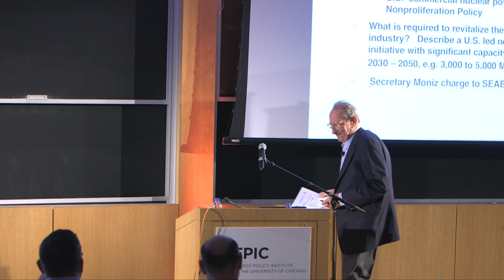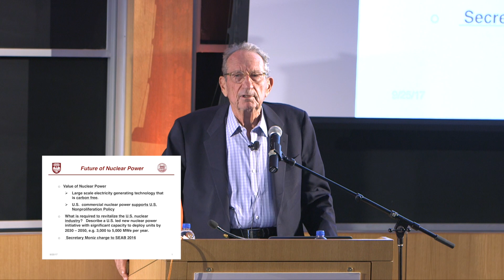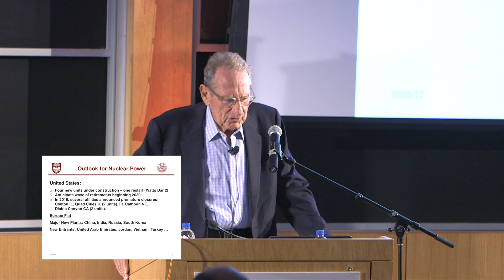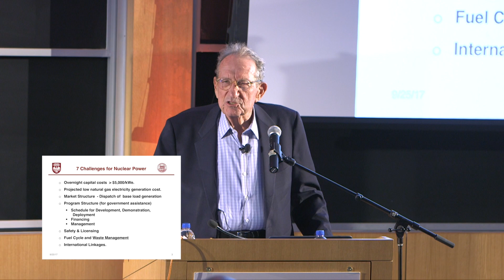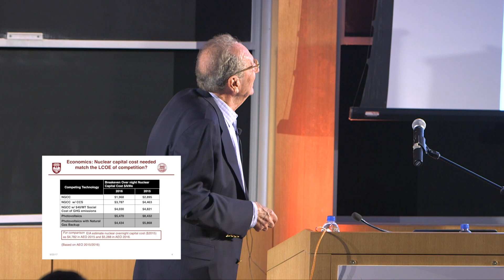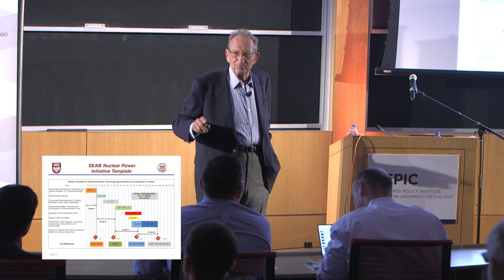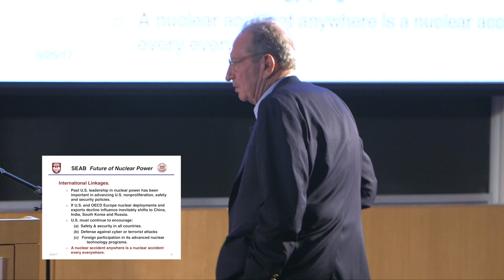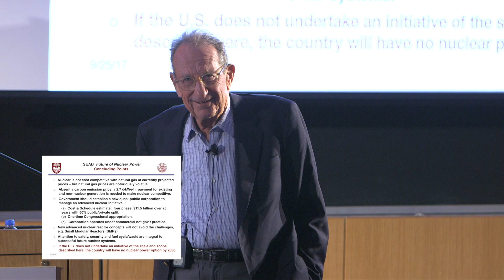The Future of Nuclear Energy: Featuring John Deutch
Nuclear power accounts for 20% of U.S. electricity generation—and 60% of all carbon-free power generated in America. It is also the only form of carbon-free baseload power available in the United States or globally at scale. Given these advantages, many look to nuclear as a key component of any strategy to tackle climate change. Yet, in spite of its promise, nuclear currently faces numerous headwinds. A recent U.S. Department of Energy Advisory Board report led by John Deutch found that a comprehensive nuclear program in the U.S. would take “time, significant public resources, restructured electricity markets, and sustained and skilled management attention.”

Are subsidies needed and sufficient for the industry’s long-term survival? What other changes must be made? What is the outlook for states like New York and California that have pursued their own policy choices?

EPIC hosted esteemed energy expert John Deutch, who examined these questions and more.

This event is part of a series the University of Chicago is hosting to commemorate the 75th anniversary of the first controlled, self-sustaining nuclear chain reaction. The Nuclear Reactions—1942: A Historic Breakthrough, an Uncertain Future event series will use the 1942 experiment and its historical context as a basis for insights into the future of energy, national security, and efforts to bring about a more peaceful world.